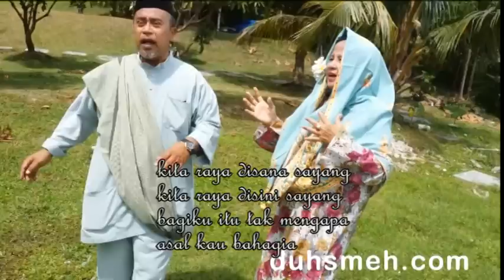Herda & Syira - Raya Sana Sini ( Official Lyric )